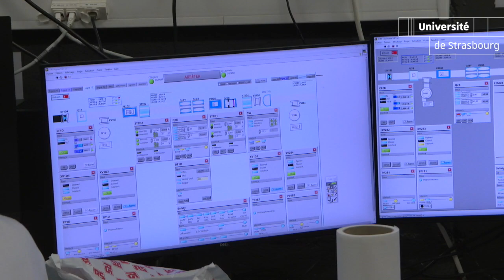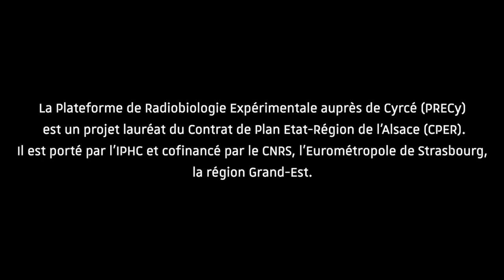Plateforme PRECy : le proton concurrence les rayons X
La Plateforme de radiobiologie expérimentale auprès de Cyrcé (PRECy) a pour objectif de permettre une meilleure compréhension de l'effet des rayonnements protons sur le vivant. Marc Rousseau, chercheur à l'Institut pluridisciplinaire Hubert Curien (IPHC), présente le projet et ses principaux intérêts scientifiques.